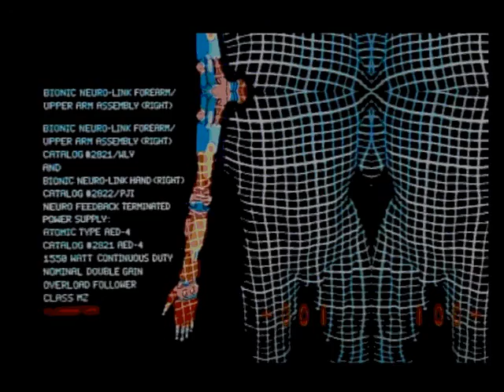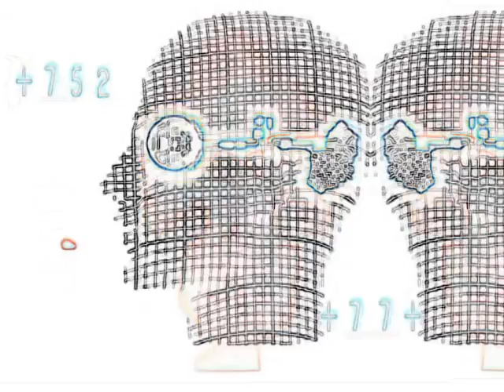part of the machine ... jethro tuLL (FM rock edit)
visuaL art based on 'westworLd'  (1973)  and $6 miLL man (TV)
by fLak woLfe 142.
heidi von b's fav song ...